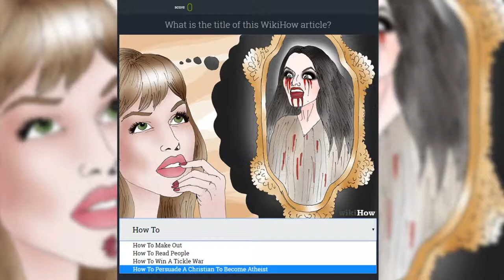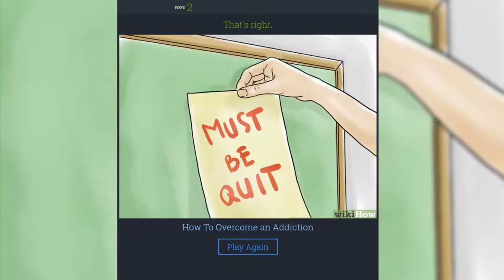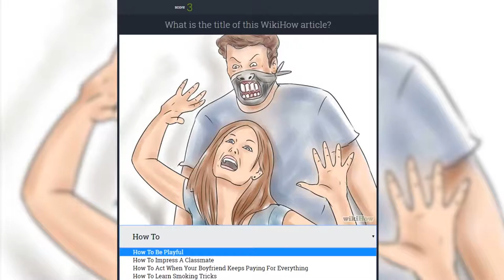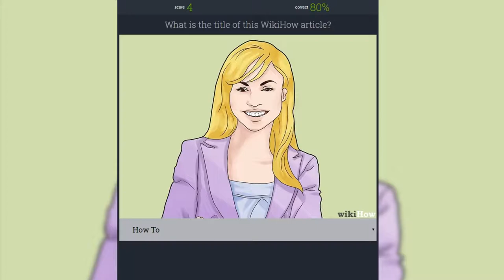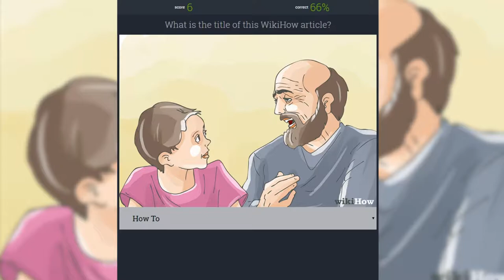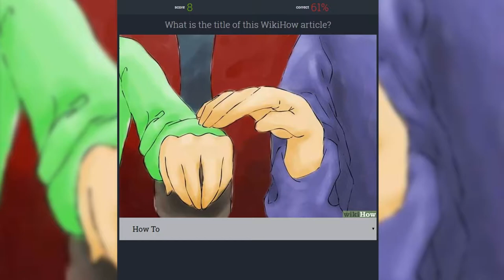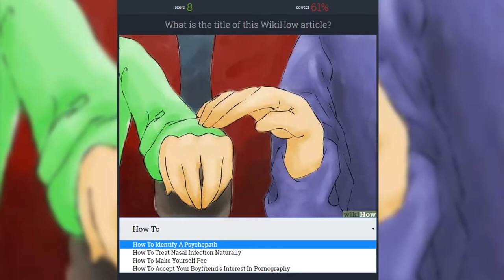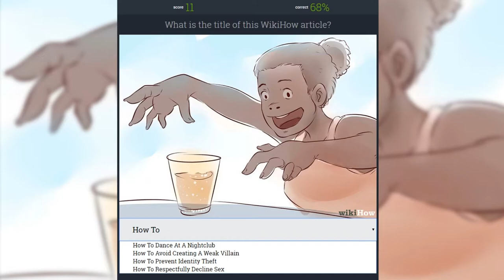Panties and Athiests! - Guess The Wikihow Article Game - Let's Play damn.dog Funny Gameplay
Guess The Wikihow Article pits you against the most well known how-to site, Wikihow! Can I guess which wikihow article goes with which picture? I guess we will find out!

►Play Guess The Wikihow Article: damn.dog